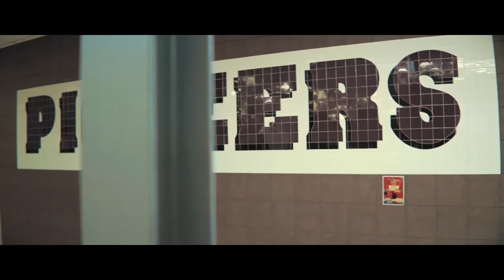SLR Magic Anamorphot 1.33x 50 REVIEW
You are a valuable member of this Unbox Hysteria team, let build this!